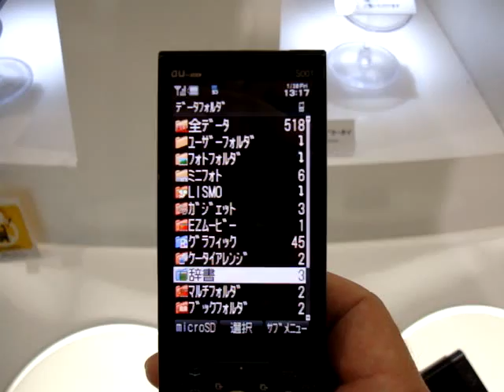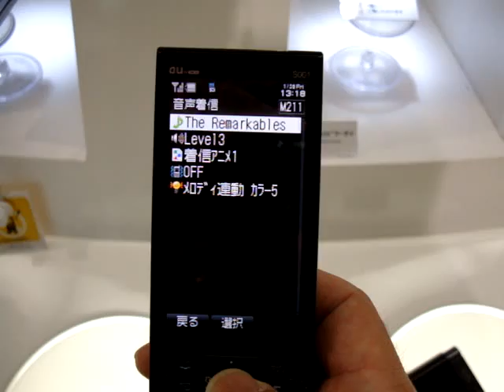au Cyber-Shot s001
Kスタ に展示されている、au 2009年春モデル Cyber-Shot ケータイ S001 です。